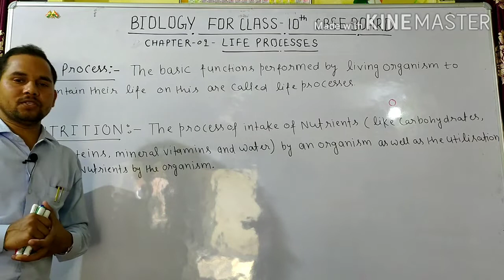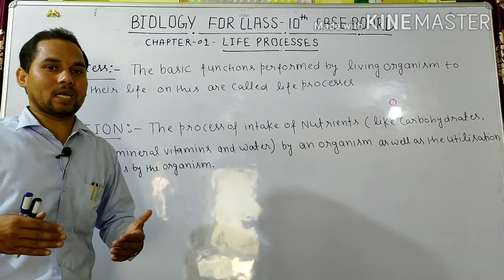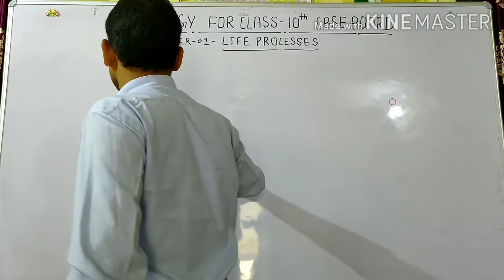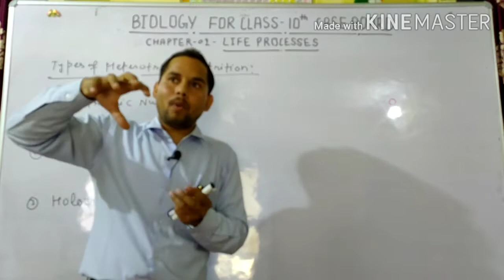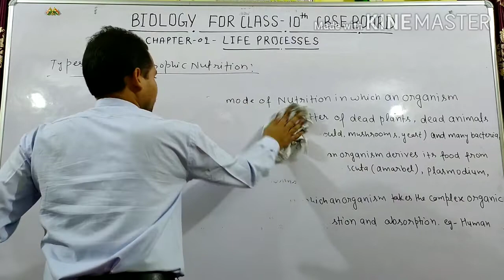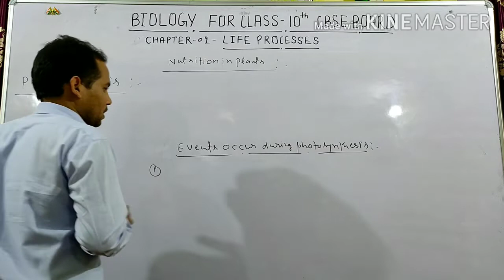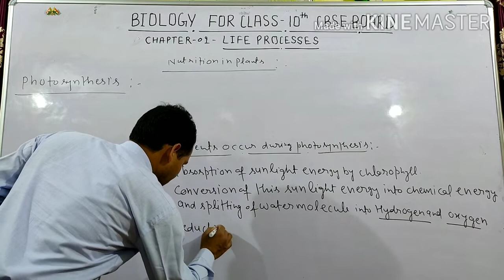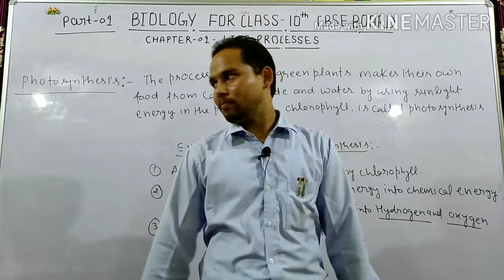Biology For Class 10 Chapter 1 Life Processes, Part -1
Biology For Class 10 Chapter 1 Life Processes, Part - 1 CBSE BOARD,
Science and technology for all classes, Chemistry for 9, 10, 11,12, B.sc, M.sc, CSIR NET/ JRF, IIT GATE, IIT JAM, TIFR, GEOSCIENTIST, NEET..., Chemical guru, Chemistry by Karan Sir.